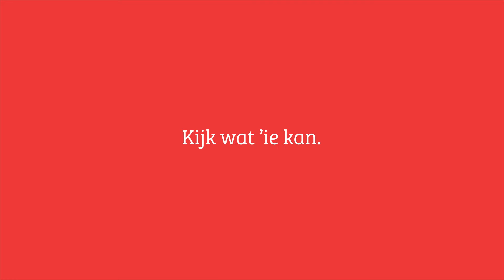‘Oogmassagebril voelt alsof je neuscorrectie krijgt’ - Prul of Praal #30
In de wekelijkse rubriek Prul of Praal? bespreekt de techredactie van NU.nl een opvallende of veelbelovende gadget uit China. Deze week: een masserende bril.